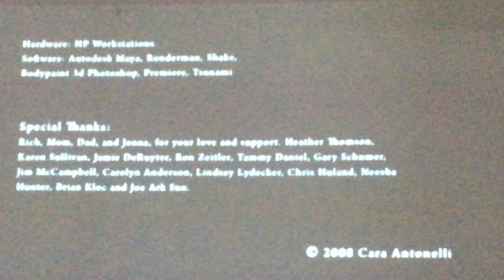The clocktower - Maple create a soundtrack